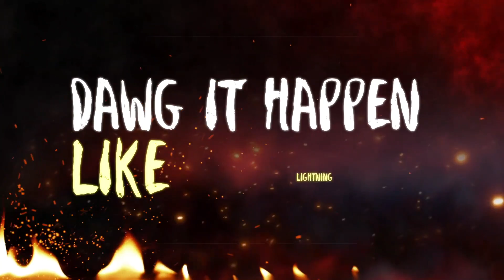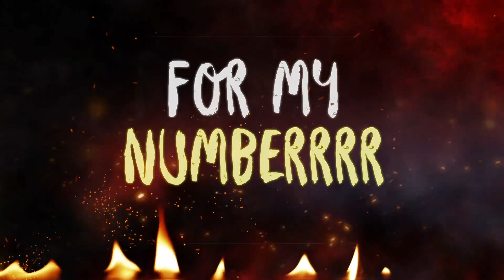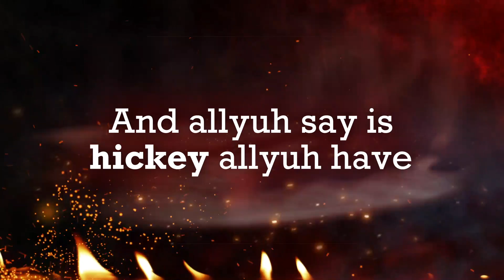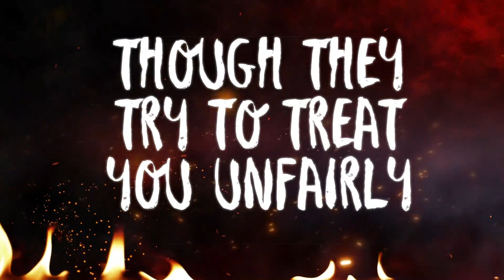Dj Private Ryan x GBMNutron feat. David Rudder & Paul Keens Douglas - Soucoyant | Soca 2023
Official Audio  for Soucoyant by dj Private Ryan & GBM Nutron feat. David Rudder & Paul Keens - Douglas.